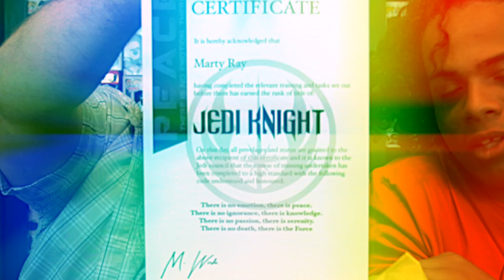MOST POWERFUL POKEMON GO EVER CAUGHT!!! GeekGear Box!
In this video we'll be unboxing the GEEKGEAR BATTLE BOX! The treasured and extremely RARE POKEMON GO Beardachu is captured on video! HAHA! As with every video we'll do it in 3 minutes or less, come on and get your unbox fix! Love ya!